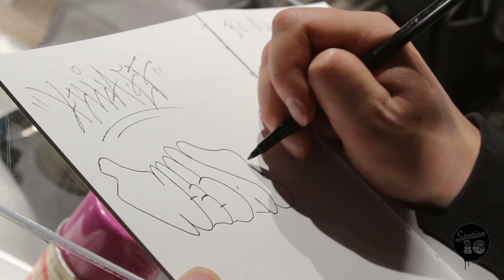Jenkins launch party at Station 16